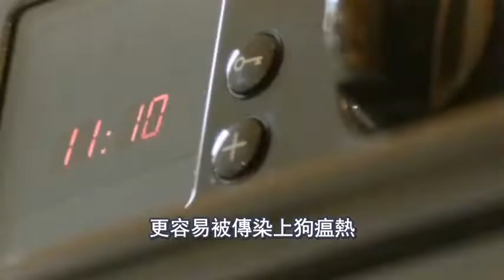【養寵知識】小狗耳朵裏容易生什麼病？夏天狗狗容易生什麼病 ？狗狗遊泳耳朵容易進水嗎?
狗狗遊泳時，耳朵通常不容易進水，第一，狗狗天生就會遊泳，第二，它耳朵有一層密毛，可以防止水進入；我夏天常帶咱家柯基遊泳，但要註意水是否幹凈。

狗的耳道跟人不一樣，是彎的，不會直接灌進去，但是進去臟水的話也可能引起耳炎，所以最好還是定期用專門的洗耳液給它洗耳朵。

精彩的生活